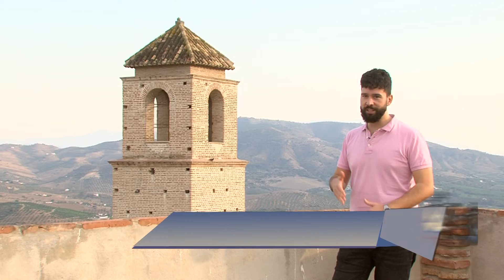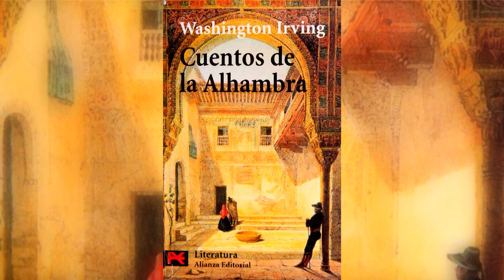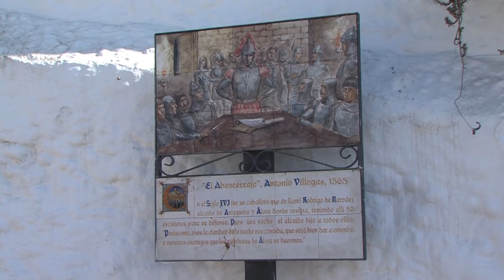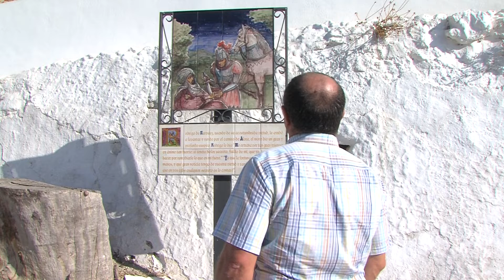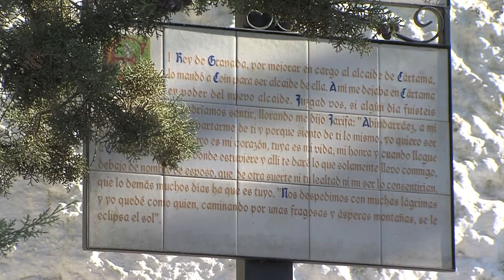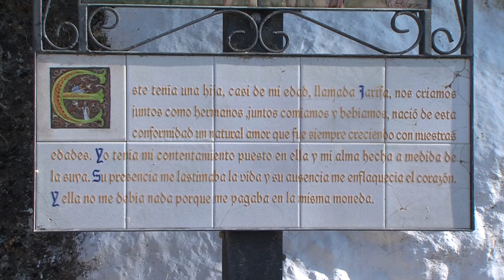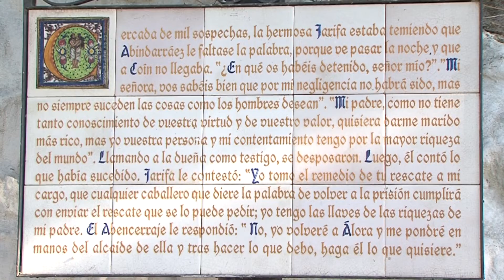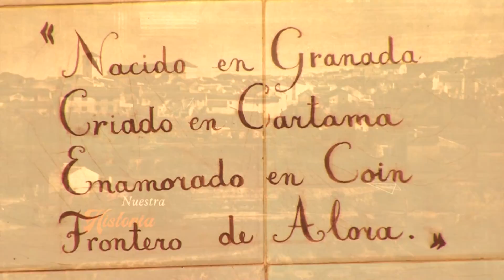BOCADOS DEL PASADO EL ABENCERRAJE Y LA HERMOSA JARIFA